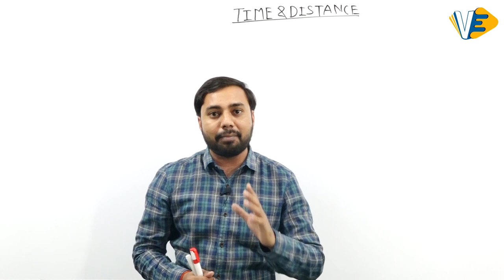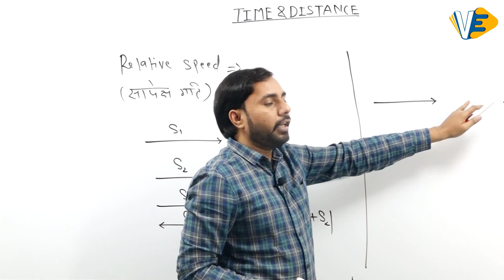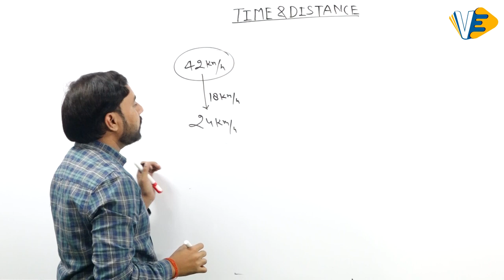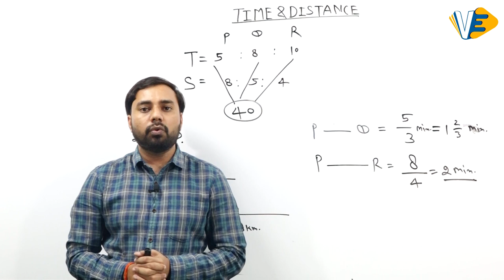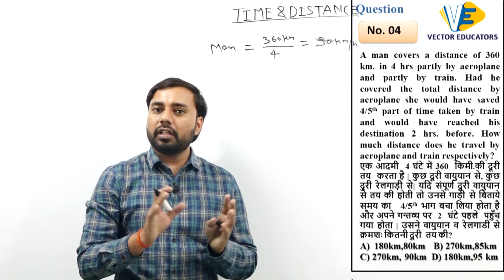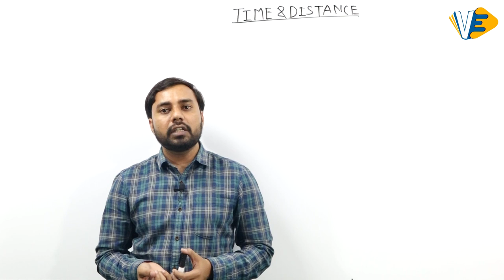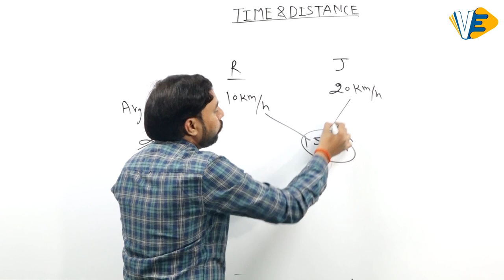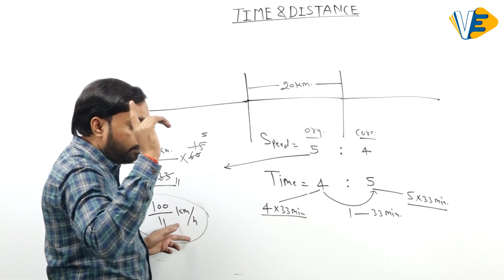बार बार परीक्षा में आने वाले प्रश्न | Time & Distance Concept | By Vikash sir | VECTOR EDUCATORS